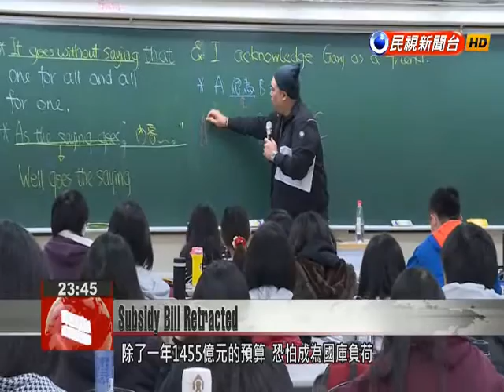DPP lawmaker retracts subsidy bill offering NT$3,000 to people under 18 due to strong opposition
DPP Legislator Yeh Yi-jin retracted her draft policy calling for subsidies of NT$3,000 a month for each child under the age of 18 in order to stimulate the birthrate. The proposal had drawn controversy since being introduced last Friday. Yeh said she’d remove the draft legislation but promised to continue promoting it. DPP legislator Yeh Yi-jin has come under fire after she proposed a draft bill which would give all of the country’s youth under the age of 18 a monthly subsidy of NT$3,000.Wu Su-yaoDPP LegislatorThe country is financially strapped and it’s been a trend to cut down these lump sum subsidies. The draft bill that would cost NT$145 billion a year would place a heavy burden on the nation’s treasury. Some fear a more serious problem would be the distortion of youth’s perception of money.Niu Tse-hsunChinese Culture University ProfessorKids may start to develop the idea that they can reap benefits such as a NT$3,000 subsidy each month without having to do anything.Facing strong opposition from the public, Yeh decided to retract the proposal and plans to come up with another version with a lower subsidy amount. However, some experts are suspicious of her motives.Niu Tse-hsunChinese Culture University ProfessorHer move leads to speculation of potential vote-buying. The bill is aimed at parents of these children as well as high school students, who will soon be entitled to voting rights in the next few years.Rising criticism of the subsidy draft bill ultimately led Yeh to withdraw the bill or face even more opposition.